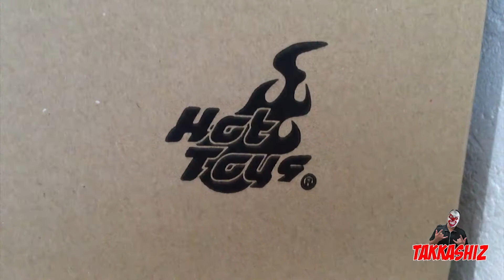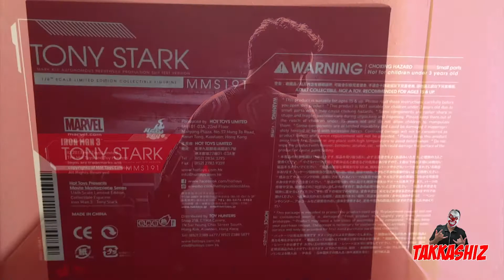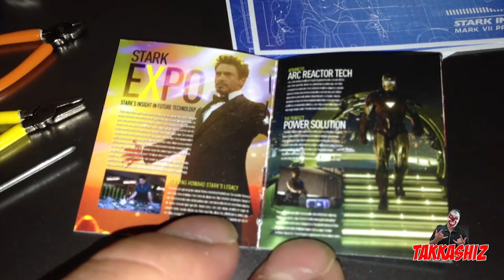# 6 - UNBOXING - TONY STARK / IRON MAN 3 - HOT TOYS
Ajude o canal, comentando , dando like e favoritando o video !!